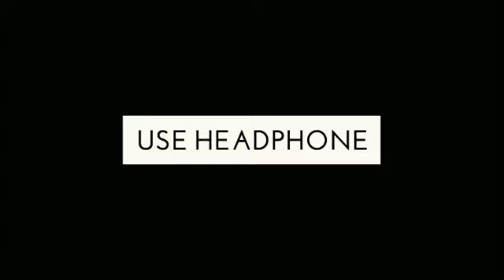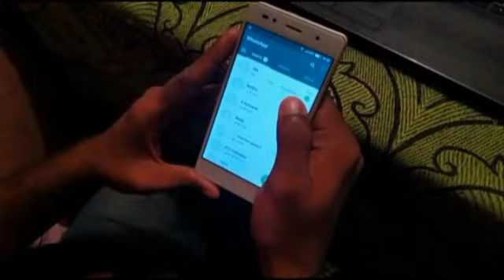Let's break up l Tamil short film l Santhanam l Santhosh l R.sundhara Vinayagam l Dear film worker's